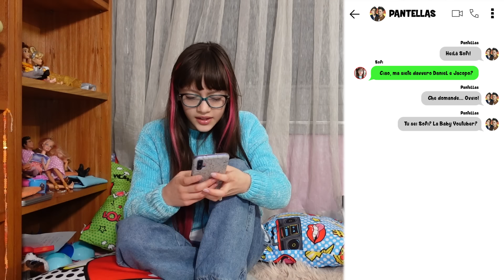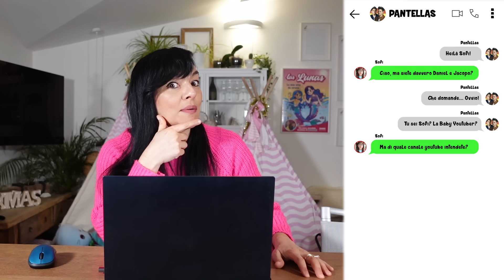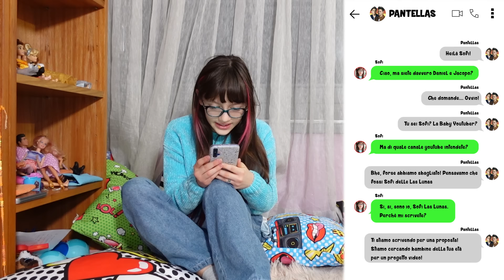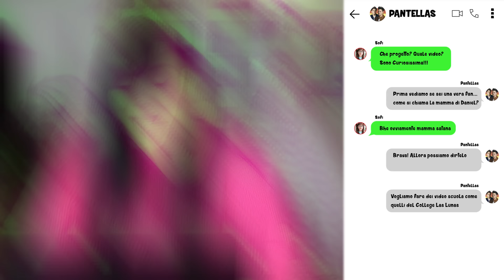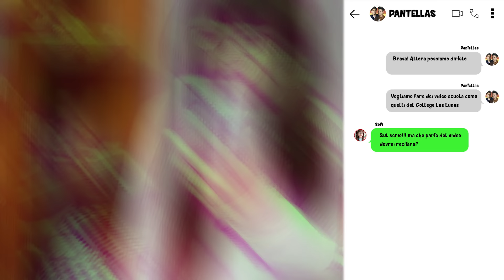MAMMA MONI SI FINGE IPANTELLAS E SCRIVE A SOFI SUL CELLULARE *Scherzo!*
Sofi e Moni Las Lunas nel video di oggi MONI fa uno scherzo a SOFI Mi fingo iPantellas e trollo SOFI Moni scrive a Sofi con whatsapp facendo finta di essere iPantellas idoli di Sofi come scherzo vendetta allo scherzo di Sofi HO PERSO LA MEMORIA! SCHERZO A MIA MAMMA! *Ci ha creduto!!*
Buona visione!...  cosa succederà alla fine estrellitas? ⭐

HO PERSO LA MEMORIA! SCHERZO A MIA MAMMA! *Ci ha creduto!!*

✅ ACQUISTA il primo libro delle LAS LUNAS 🧜‍♀️LA MIA VITA DA SIRENA🧜‍♀️
👉 in tutte le LIBRERIE d'Italia